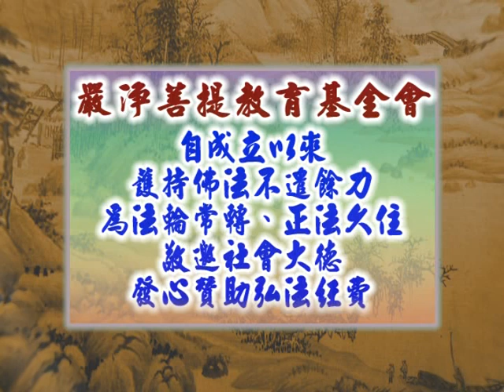深入經藏 般若系列一 般若波羅蜜多心經 印可法師 主講 光碟3-8 財團法人嚴淨菩提教育基金會 製作發行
護持銀行帳戶:
銀行代號: 006
戶名: 財團法人嚴淨菩提教育基金會
帳號: 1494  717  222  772

地址︰基隆市七堵區南興路148號

300新竹市北區北大路346號13F之1